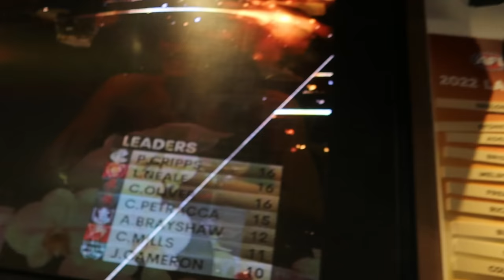AFL BROWNLOW BEHIND THE SCENES VLOG ft Patty Cripps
We went behind the scenes at the 2022 AFL Brownlow Medal Red Carpet before Patrick Cripps took home the award. @BallMagnets